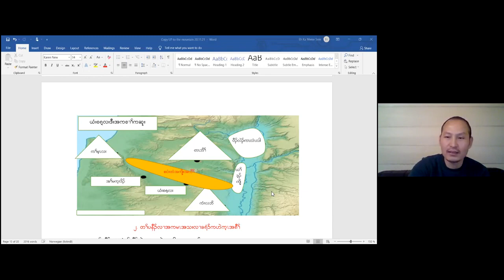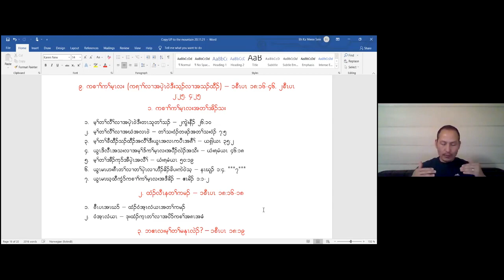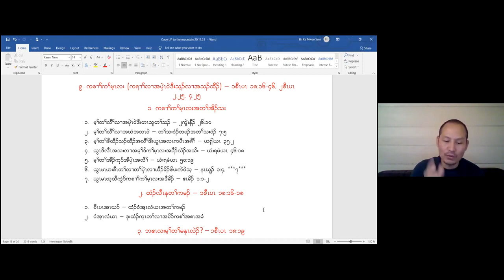Up to the mountain conference (part 23) by Rev. Eh Ka Mwee